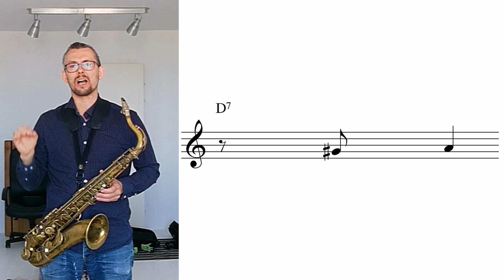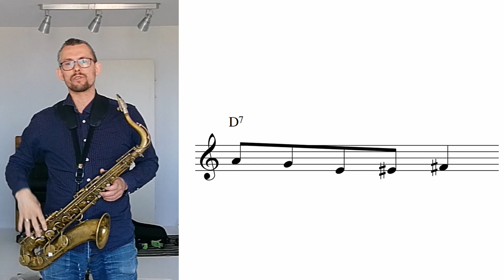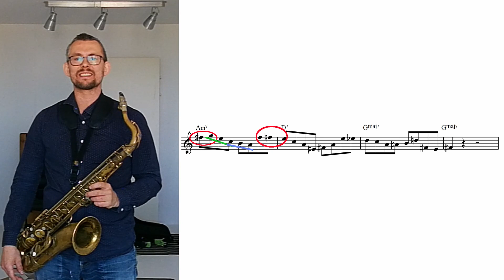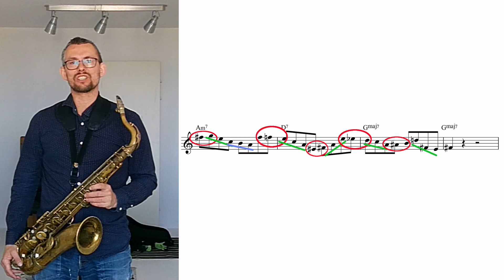How to use chromatic approach notes playing great jazz lines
Bebop - how to get the sound - Chromatic approach notes explained

In the 40’s and 50’s bebop music was invented.
Nobody of course sat down and invented bebop, but at the same time more people were practicing jazz music and figuring how to play extensively over chord progressions.
The development of the playing of Charlie Parker, Dizzy Gillespie, Thelonious Monk, Grant Green, and many more resulted in a new style bebop.
Simply said is the bebop music directed towards more eighth note lines and more chromaticism in the lines.

Coming up in this video:
Understanding the chromatic approach principles of bebop.
Use chromatic approach notes and fit in a chord scale relation.
Get two examples on II-V-I lines using chromatic approach notes - played and analysed.

00:00 Bebop - how to get the sound - Chromatic approach notes explained
00:40 Søren Ballegaard is playing “Ill remember April”
00:58 Coming up in this video:
01:22 Søren Ballegaard Saxophone lessons
01:40 What is a chromatic approach note?
02:04 Understanding the chromatic approach note
03:52 32 chromatic approach note structures and 20 chromatic approach note II-V-I licks
04:20 Fitting the chromatic approach in a chord scale relation
06:08 Two (chromatic) approach notes
07:31 Two II-V-I licks using chromatic approach notes
07:47 1st lick played
08:49 the second II-V-I Lick
08:56 2nd lick played
10:06 Great tip
10:39 Do you like my videos - check my patreon and my shop for additional information

My setup:
saxophone: Selmer MKVI 82xxx
mouthpiece is an old Otto Link Babbit - refaced from opening 6 to opening 8/8,5
Reeds are either rico jazz select 4 medium or Robertos Wind NY own brand 4 medium